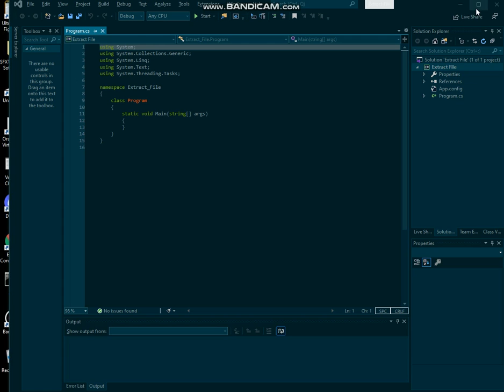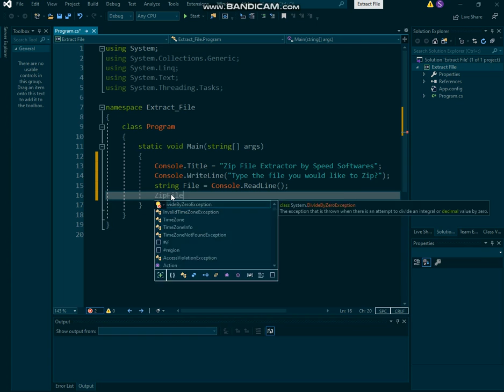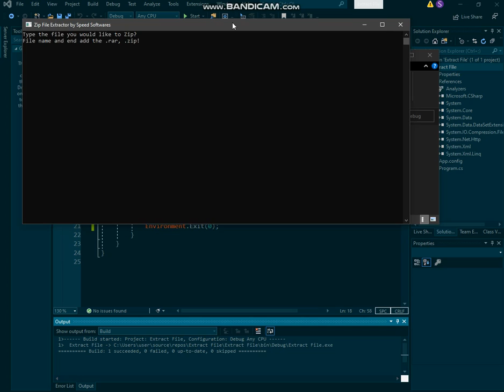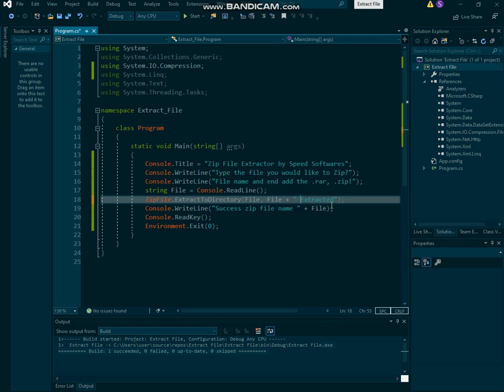How to make a Zip file extractor in Visual Studio C#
Code:
            Console.Title = "Zip File Extractor by Speed Softwares";
            Console.WriteLine("Type the file you would like to Zip?");
            Console.WriteLine("File name and end add the .rar, .zip!");
            string File = Console.ReadLine();
            ZipFile.ExtractToDirectory(File, File + " Extracted");
            Console.WriteLine("Success zip file name " + File);
            Console.ReadKey();
            Environment.Exit(0);